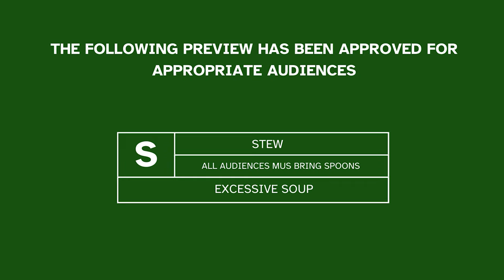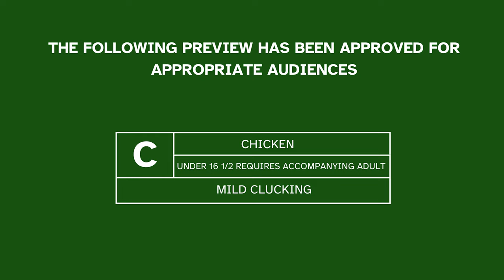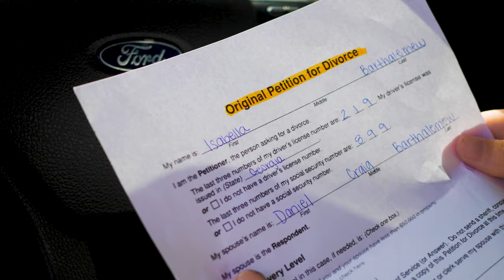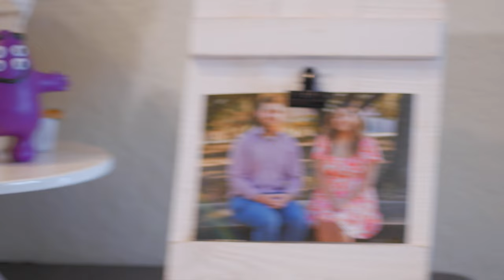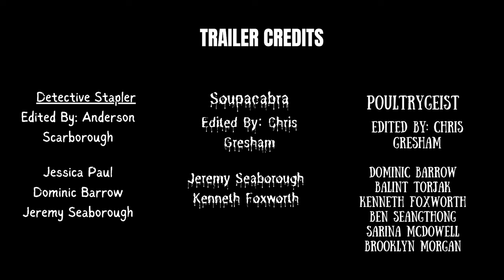The Lover's Breakfast (Award Winning Short Film) with added Trailers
A story of two married lovers who have a memorable breakfast.

Winner of best editing, best cinematography, judges choice, and best picture at the Eagle Productions fall showcase.

Music
J. Song: "Asturias" by Isaac Albéniz